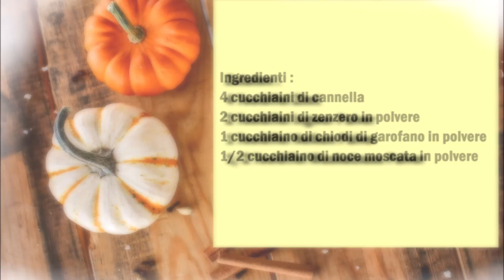Pumpkin Pie Gewürzmischung / Miscela di spezie per Pumpking Pie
Deutsch :
4 Teelöffel Zimt
2 Teelöffel Ingwer Pulver
1 Teelöffel Nelken Pulver
1/2 Teelöffel Muskatnuss Pulver

Alle Gewürze in eine Schüßel geben und gut vermischen, sofort benutzen oder in ein Glassbehälter aufbewahren.

Italiano :
4 cucchiaini di cannella
2 cucchiaini di zenzero in polvere
1 cucchiaino di chiodi di garofano in polvere
1/2 cucchiaino di noce moscata in polvere

Mettete tutte le spezie in una ciotola e mescola bene, utilizzare subito o conserva in un contenitore di vetro.